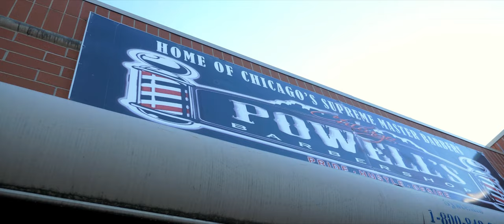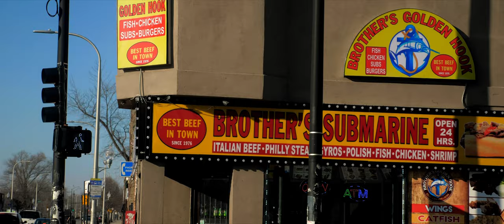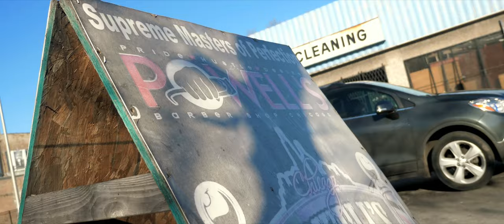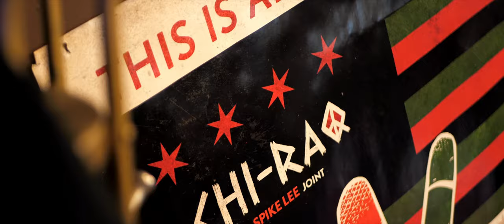PHENOM - "THAT DOUGH" ft. ADD 2 (Official Video)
PHENOM, the veteran Chicago emcee/ national spoken word poet releases the visual for his new single "THAT DOUGH" ft. ADD 2.

"That Dough" appears on his critically acclaimed new album
"I DIDN'T COME I  WAS SENT"

Special Thanks to "Sunni Ali Powell" & All the barbers of "Powell's Barbershop" in Chicago, IL.

Executive Producer: Tremell "Mello" Williams